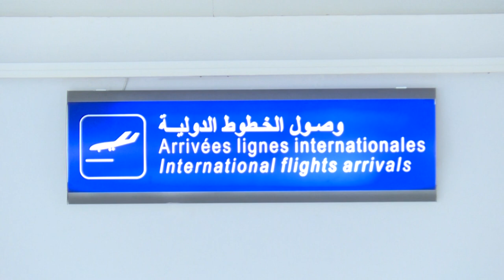La Tunisie accueille son premier vol de touristes depuis plus de trois mois | AFP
Arrivés sur l’île de Djerba à bord d'un vol affrété par le tour opérateur luxembourgeois Luxair, 155 touristes français, allemands et luxembourgeois sont attendus à leur descente d'avion par une hôtesse leur souhaitant un bon séjour avec des bouquets de jasmin. Il s'agit du premier charter depuis l'arrêt des vols pour cause de nouveau coronavirus.